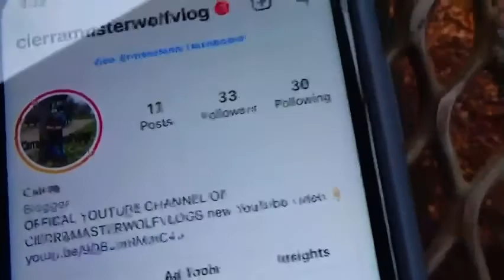Did hunter buy his tiktok followers?!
Today we explain if hunter bought his followers or if he didn't